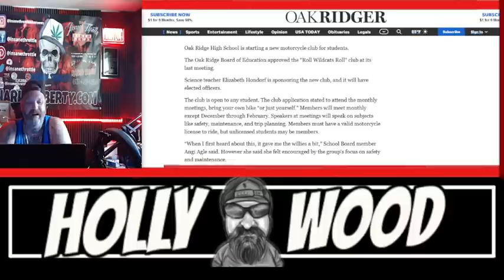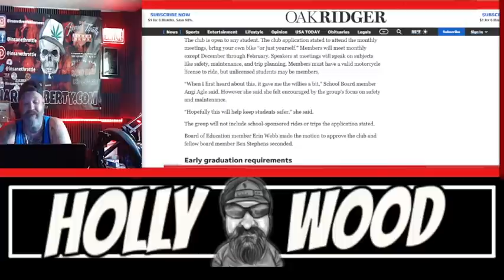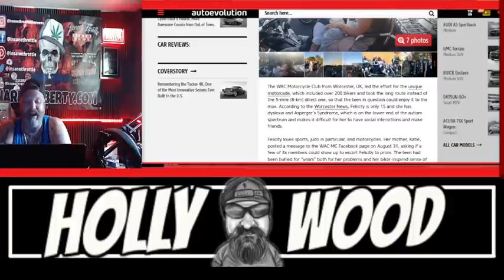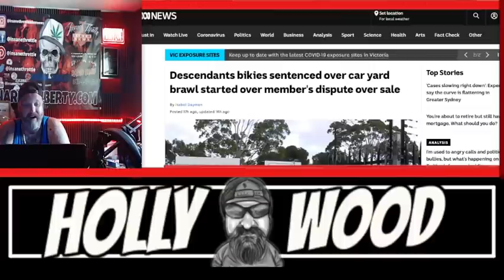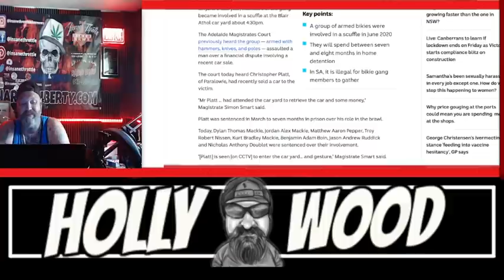Hells Angels and Outlaws Motorcycle Club in cross hairs of police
Police say there is a gradual increase in motorcycle gang members in the area primarily in support clubs associated with the three largest biker clubs I  the Outlaws, Hells Angels, and Bacchus M.C.
00:00 Intro
01:37 High School Approves Motorcycle Club
03:32 200 Bikers show up to escort girl to prom
05:36 Descendants MC
07:29 Main Story about Hells Angels -Outlaws support clubs
09:54 Wall of shame